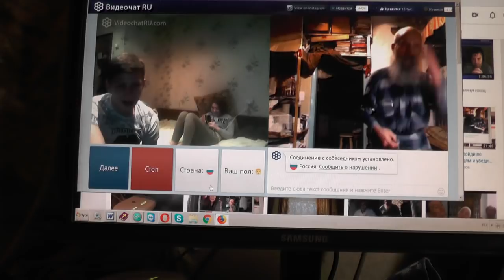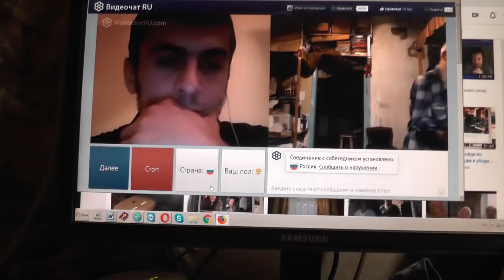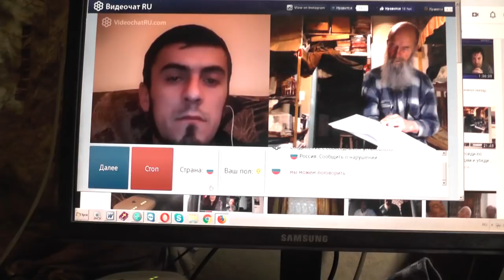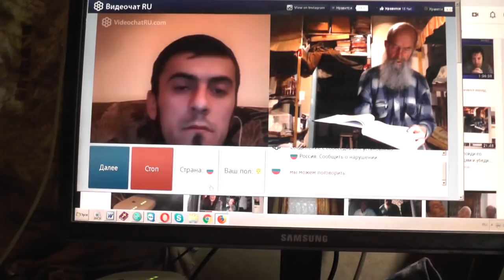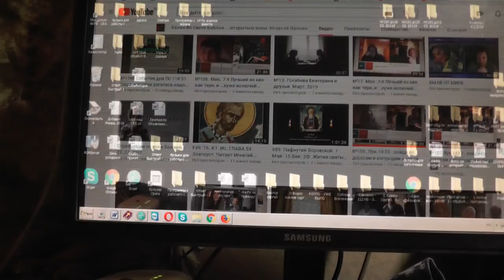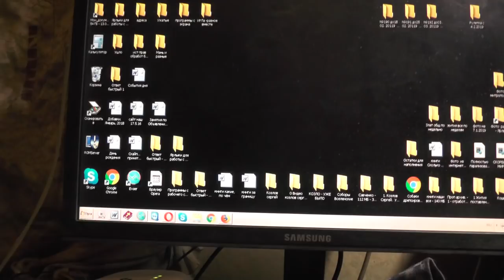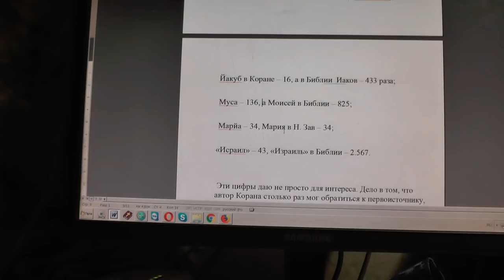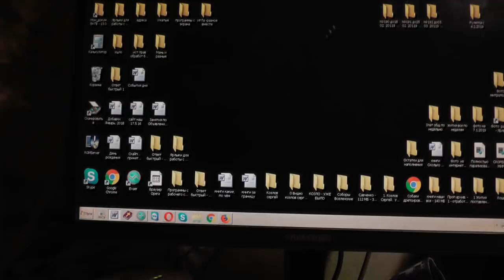Раннее утро. Беседа с мусульманином в развратной «Рулетке». 10.03.2019